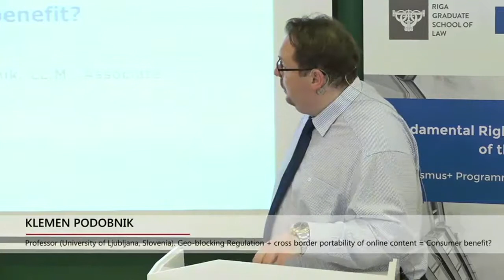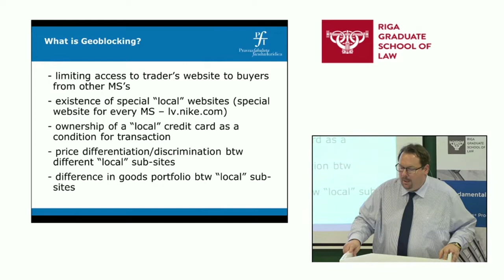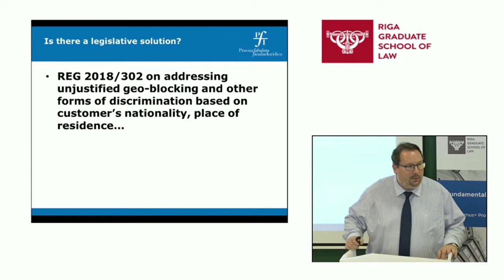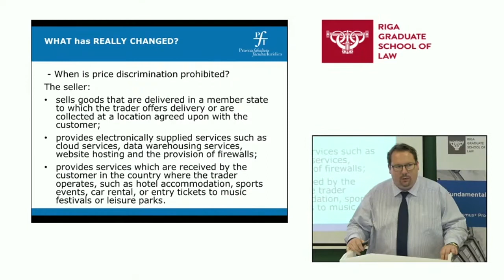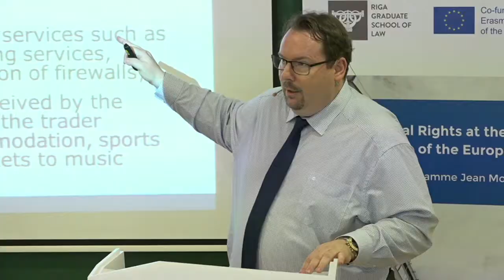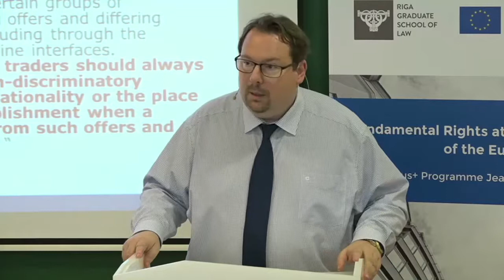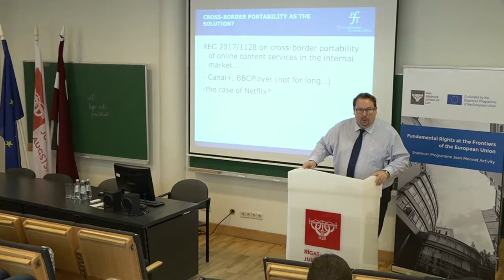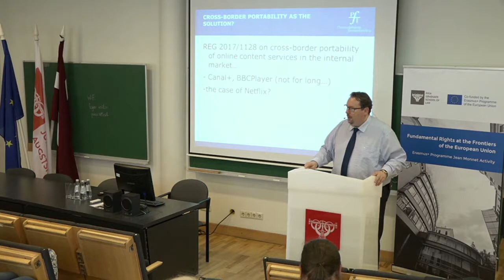Prof. Klemen Podobnik "Geo-blocking Regulation + cross-border portability of online content..."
Prof. Klemen Podobnik (University of Ljubljana, Slovenia). Geo-blocking Regulation + cross-border portability of online content = Consumer benefit?